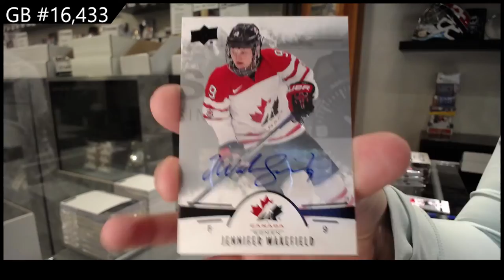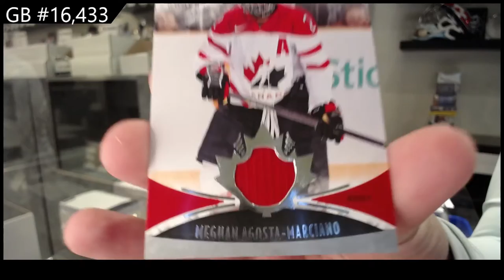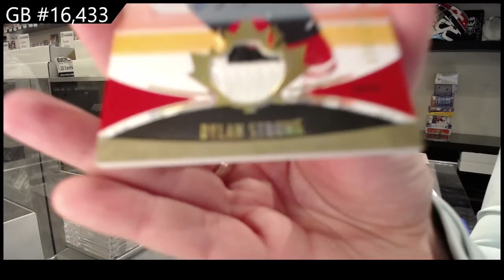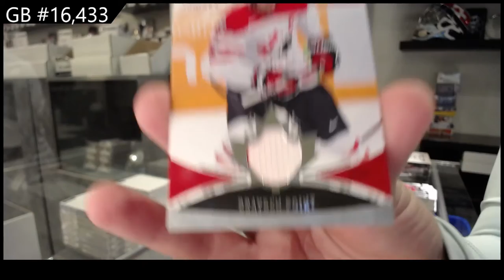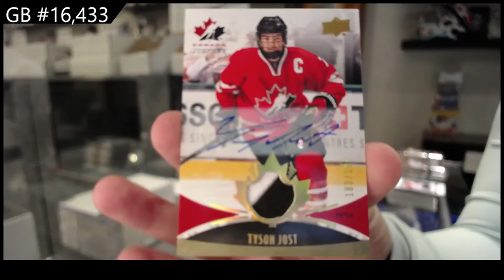2016 Upper Deck Team Canada World Juniors Hockey 2 Box Break - C&C GB #16,433